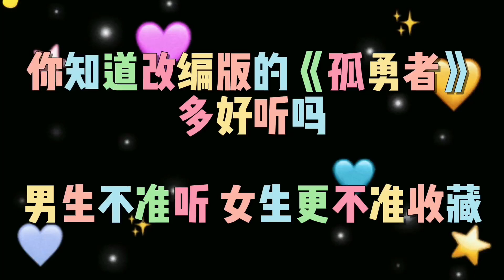5位唱另类版《孤勇者》！白衣天使VS病毒怪，你会为谁加油呢？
5位唱另类版《孤勇者》！白衣天使VS病毒怪，你会为谁加油呢？